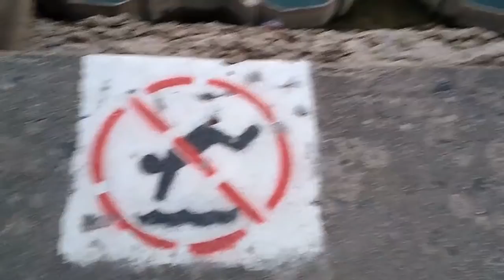Lake Michigan at Chicago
Lake Michigan was very calm this morning (September 24, 2020) ~~~
A walk past Willis Tower (Sears Tower) and metro trains!